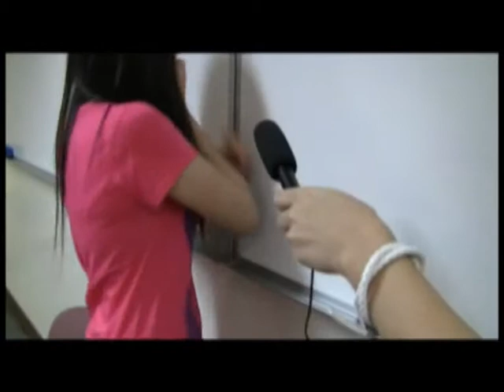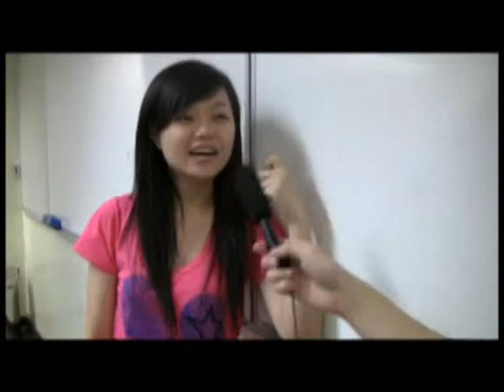HKUspace draso 娱樂資訊 1(uneditted version)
uneditted version